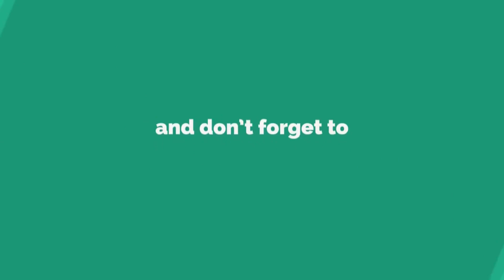Angry Gear - Buddy (This is my Gear)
AIRSOFTGEAR:
MAIN AIRSOFT REPLICA
Tokyo Marui VSR 10 with Wolverine Bolt Engine
ICS M4 Komodo with Wolverine Inferno Gen. 2 Engine
SECOUND AIRSOFT REPLICA
Tokyo Marui Glock 17
Tokyo Marui HiCapa 5.1
COMBAT GEAR
Safety Goggle
Mesh Mask
Boots Salomon Quest 4D 2 GTX
2. Boots Haix Athletics
Combat Shirt - UF Pro Striker XT gen.2
Trousers - UF Pro Striker XT gen. 2
Rainjacket - UF Pro Striker XT
Kneepads - UF Pro Flex
Plate Carrier
Mag Pouch
Pistol Mag Pouch
Hydration Carrier
Multipurpose Pouch
Doum Pouch
Grenade Pouch
Rubber Knifes
Backpack - EMERSON GEAR Backpack
Rifle Bag
CAMERA GEAR
My GoPro
CAMERA ScopeCam with 35mm and 50mm lense

MANDATORY DISCLAIMER: I am a participant in the Amazon Services LLC Associates Program, an affiliate advertising program designed to provide a means for me to earn fees by linking to Amazon.com and affiliated sites.